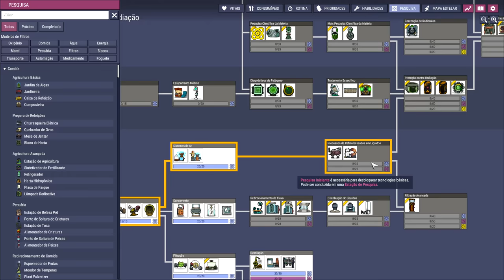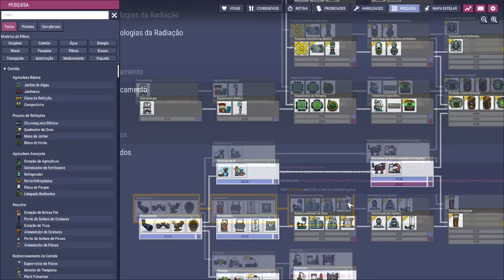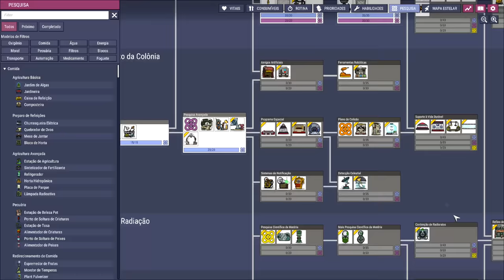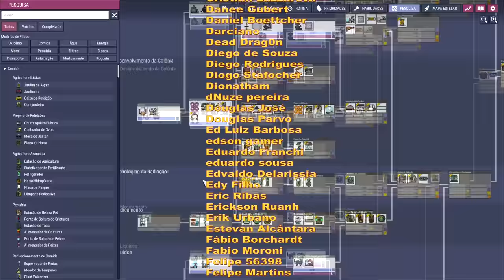☢️Oxygen not Included - A busca desesperada atrás das fontes de água. EP05